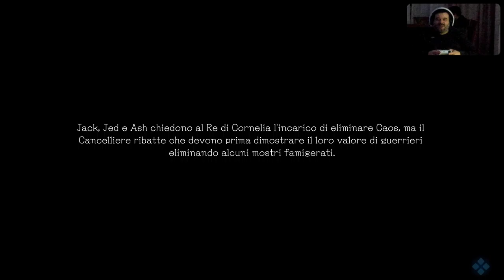Stranger of Paradise - Final Fantasy Origin - Prontiiiii a Combattere? Parte1 by Marcodrums Games